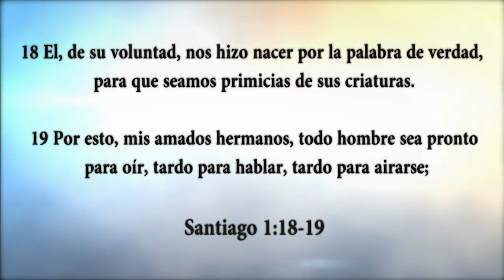PASTOR JUAN LUQUEZ | EL AUTOESTIMA | LOS MATUTINOS | LUZ TV | PREDICA CRISTIANA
Cuando pensamos más en lo que los otros piensan y no en lo que dice Dios no nos va bién.

Los Matutinos con el Pastor Juan Luquez 375

JuanLuquez PastorJuanLuquez PastorJuan PastorLuquez LuzDelMundo Tendencia Predica PredicaCristiana Predica Cristiana y Micros Cristianos.